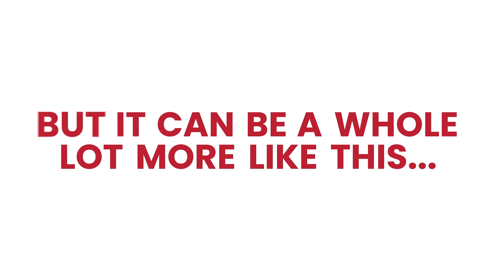TheOnlineCo - Your Digital Marketing Partner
💡 People first. Results that last. At TheOnlineCo, we create and execute 12-month strategic digital marketing plans that focus on your customers. By delivering your solutions right where they’re searching, we help businesses like yours grow and boost sales. 📈

No fluff—just smart strategies tailored to drive success. 🚀 Let’s get your business in front of the right audience and start seeing real results!

👉 Ready to grow? Let’s talk!